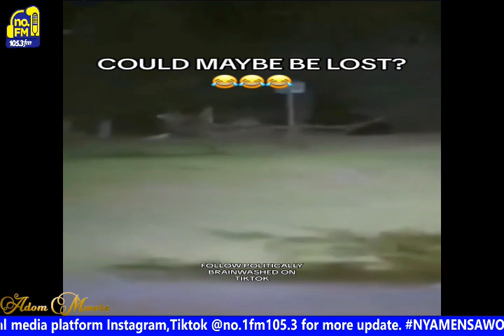ALIEN CAPTURED ON CAMERA HAVE TAKEN OVER MIAMI CITY IN US